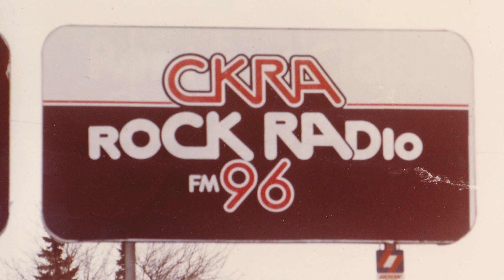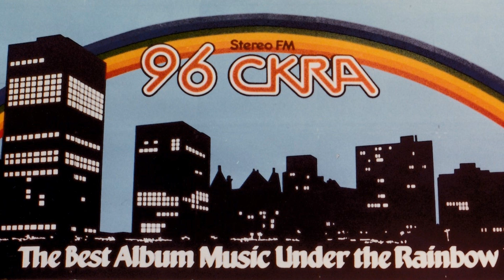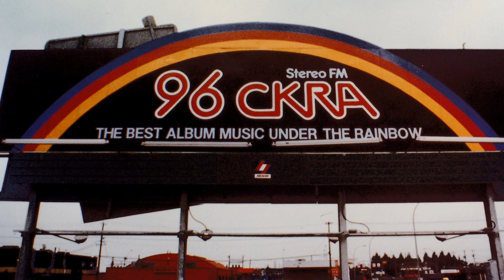K-Lite Radio - Aircheck 2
96 K-Lite Radio in Edmonton, Alberta.
Len Thuesen is hosting the morning show.
Len spent 40 years in radio.